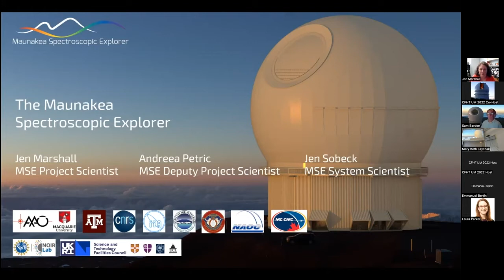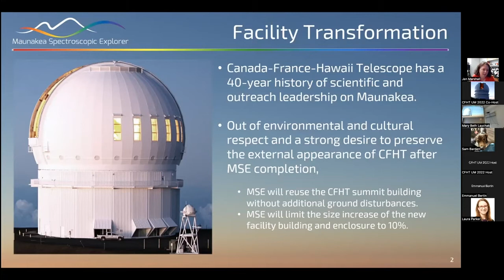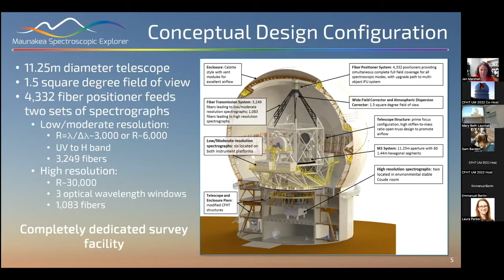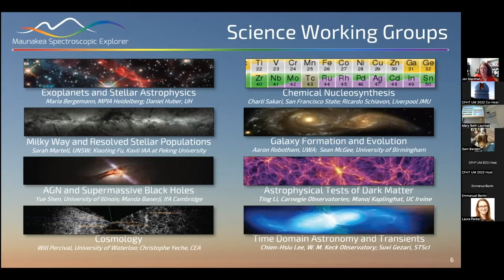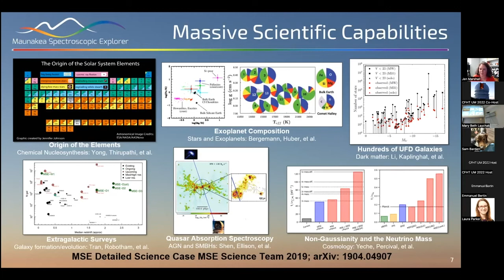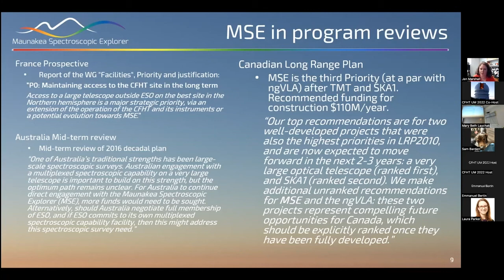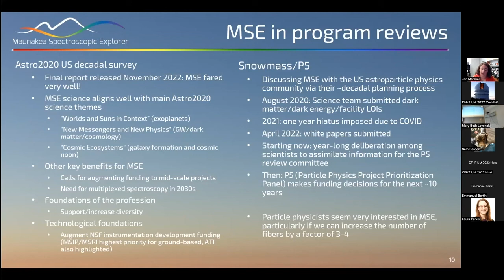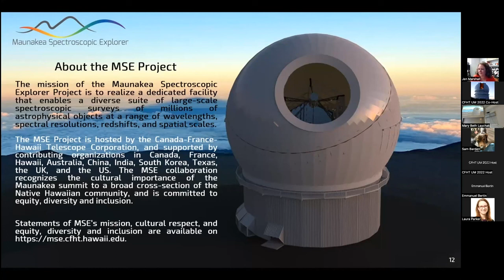The future of massively multiplexed spectroscopy: The Maunakea Spectroscopic Explorer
Jennifer Marshall, Texas A&M/MSE